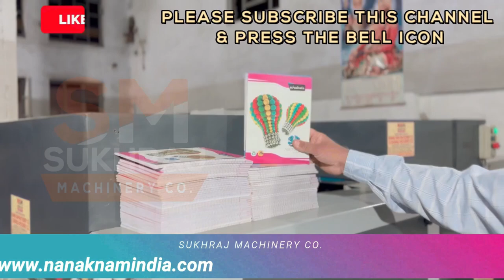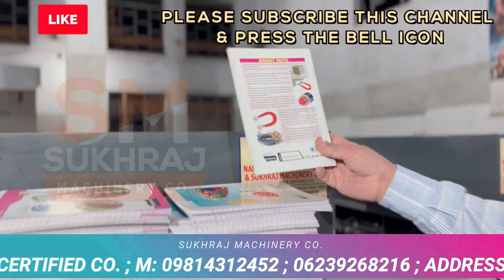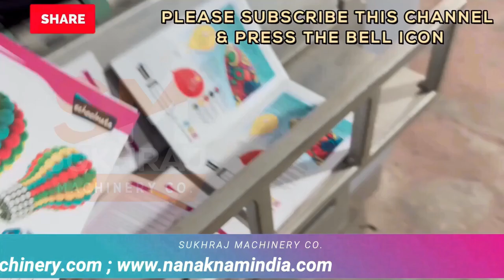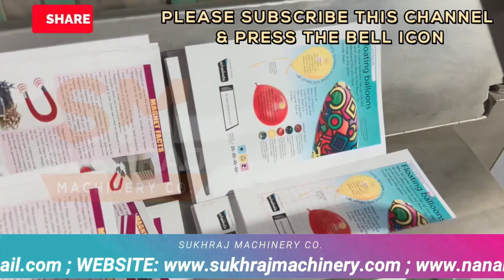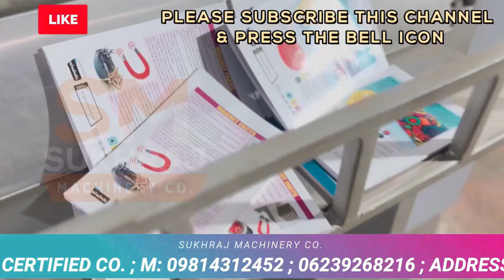4IN1 NOTEBOOK MAKING MACHINE | इतना कमाओगे 🔥,फुर्सत नहीं मिलेगी | callकरें -98143-12452.✅